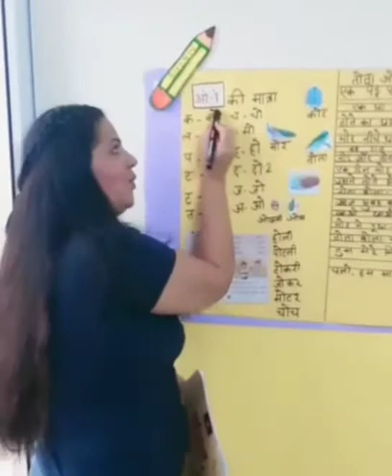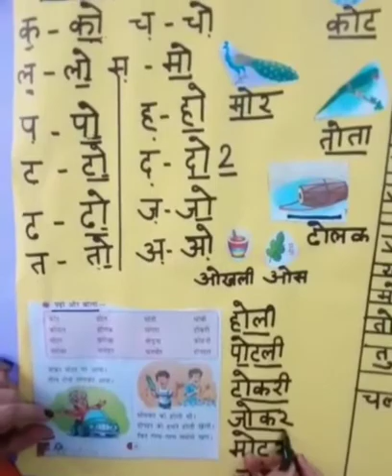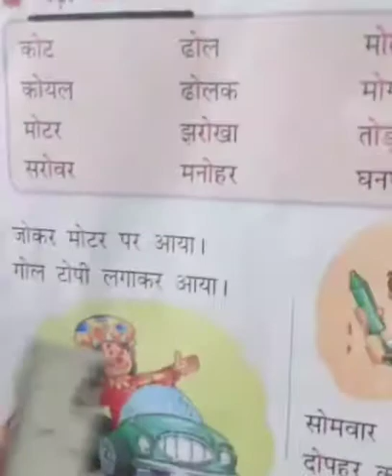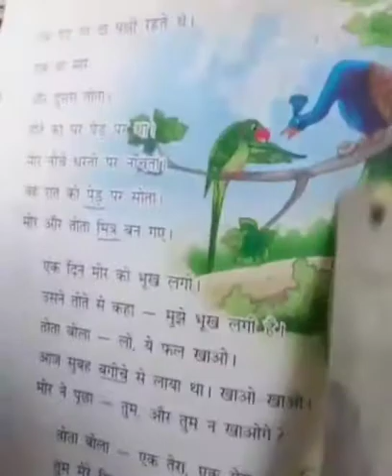Simple kapoor/ hindi-ou ki maatra /PRT TEACHER 👩‍🏫‍ / rps public school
Video from Simple Kapoor
If u guys like watching👀 my videos then make sure u click that Like and subscribe button and also hit that notifications bellso you wil notify every time I upload a new video for various subject